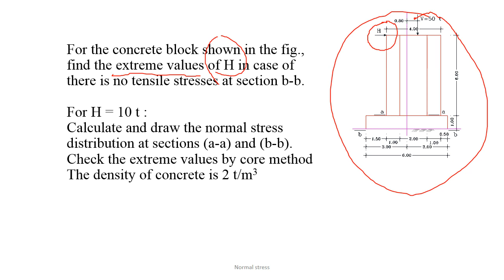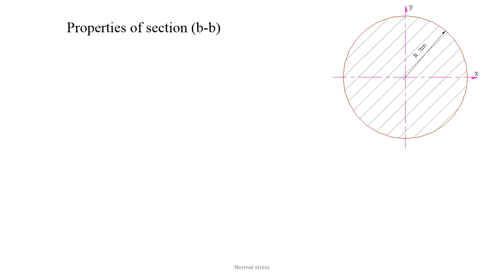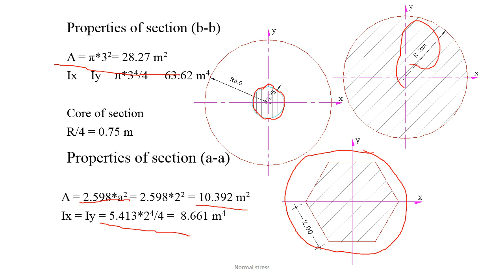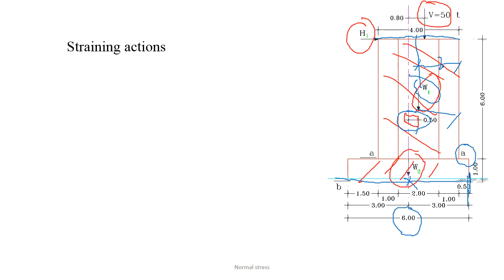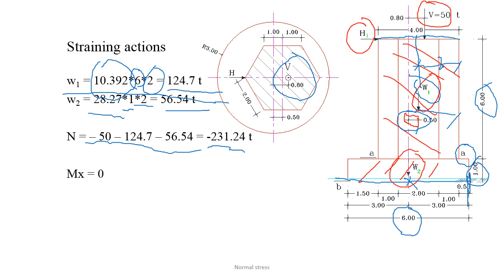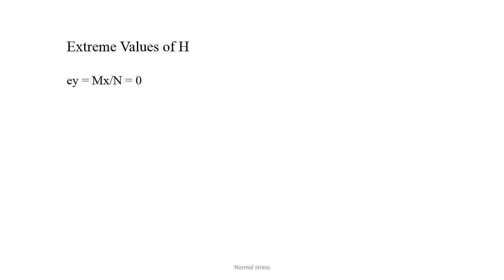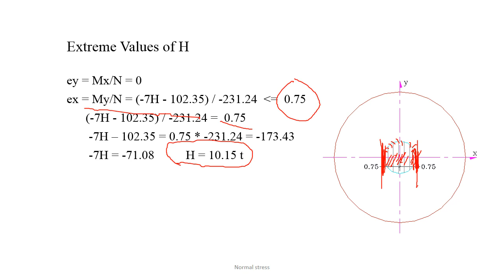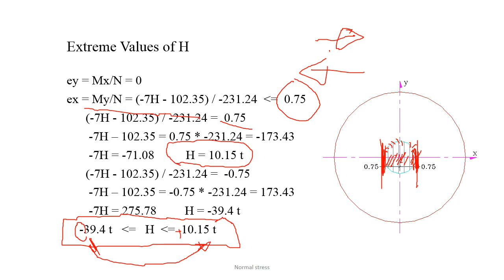Normal stress Example 19 Part 1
Extreme values of horizontal force